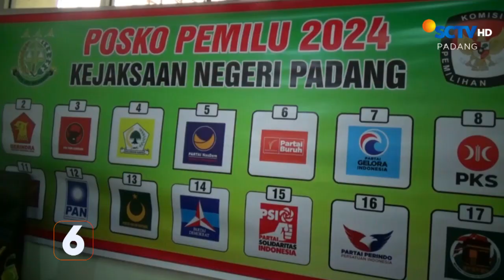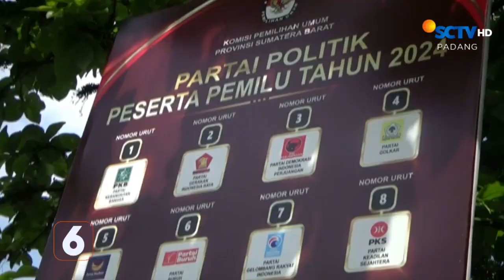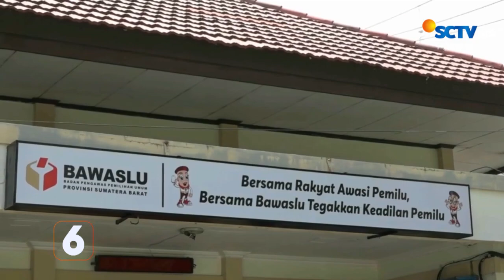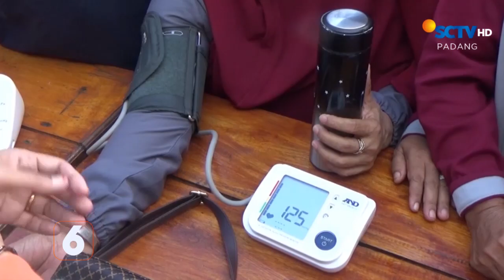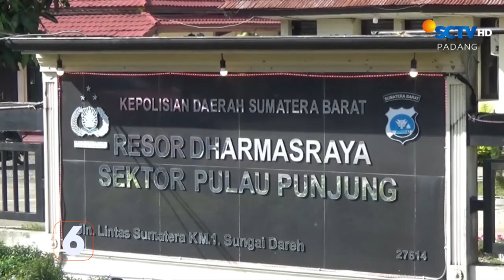Germas Lansia agar Lansia Tetap Sehat | Liputan 6 Padang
Liputan 6 Padang, 24 Mei 2023 Part 3